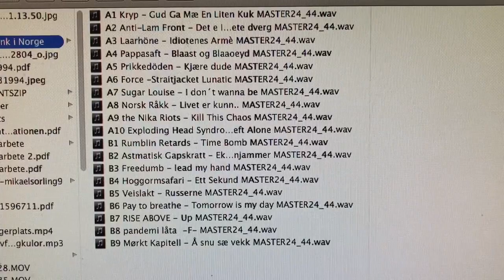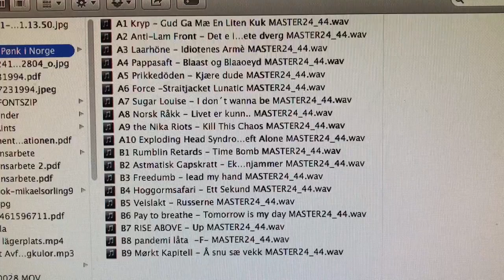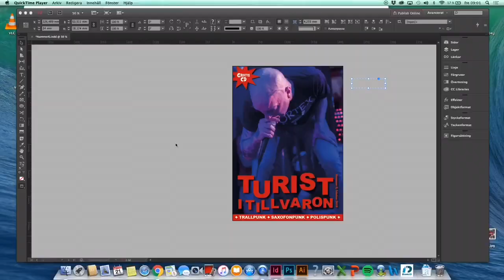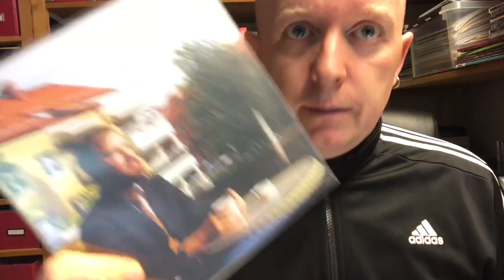Turist i tillvaron TV 4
Malmö hardcore, The Cameltoes, Lofoten, norsk punk, punk, hardcore, Kardborrebandet, Slaveriet, Oldfashioned Ideas, Laddat Lugn,